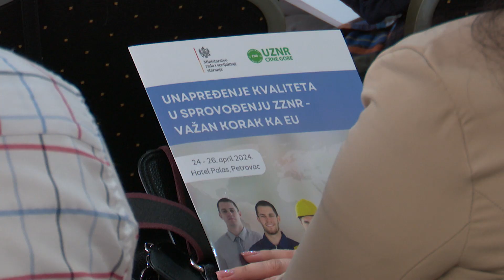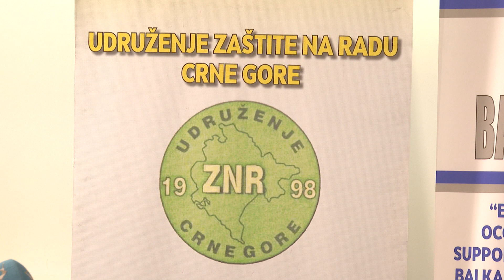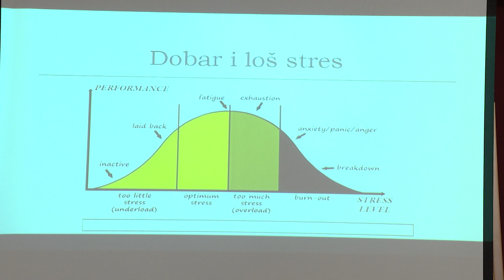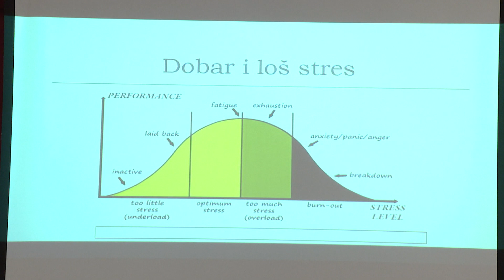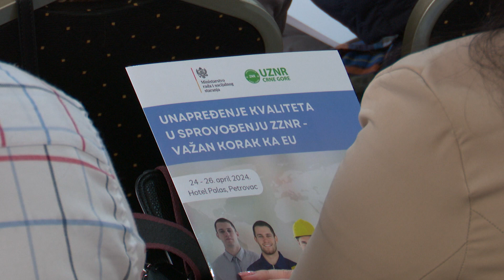NASA PRAVA 26 04 2024